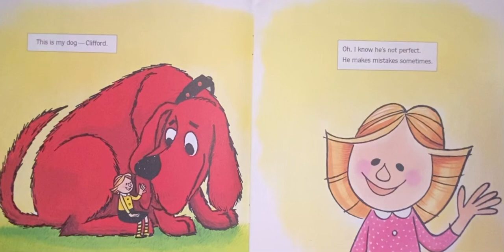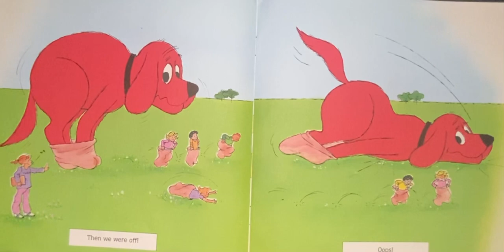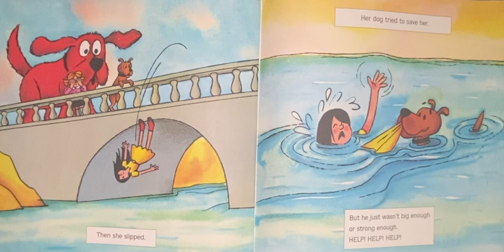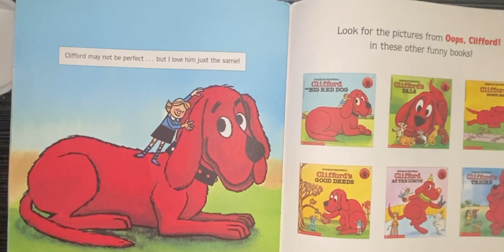Oops Clifford! cliffordthebigreddog clifford pbs pbskids storiesforkids bedtimestories please sub￼